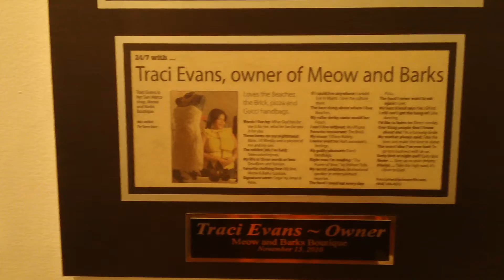Live from Meow & Barks Gene Dot Com 411 News 11/04/11